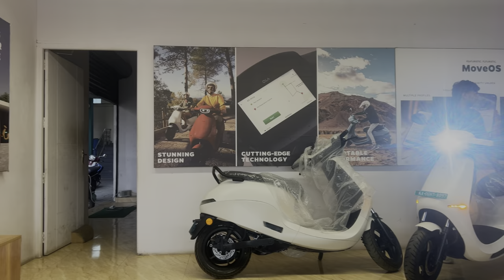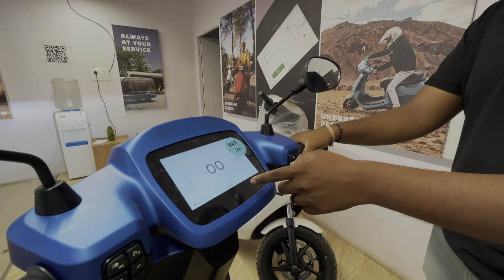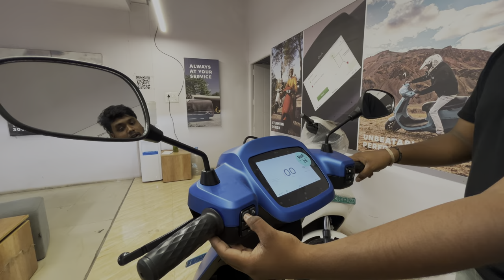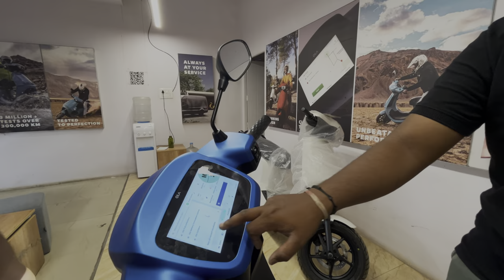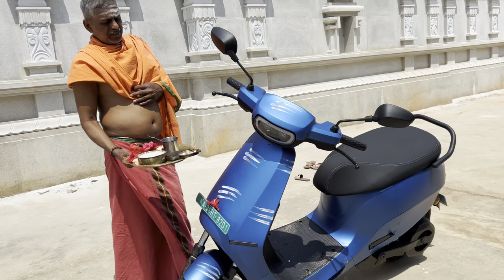OLA S1 pro gen 2 delivery in#kannada